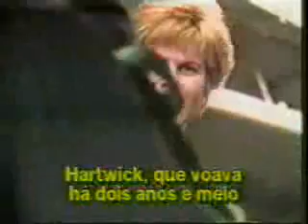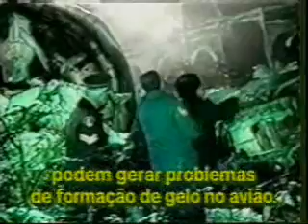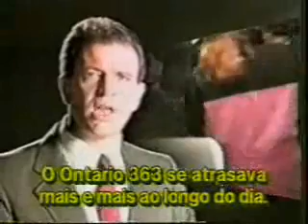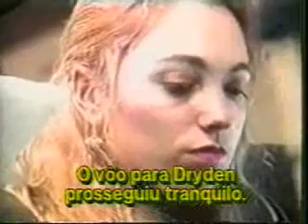The Dryden Accident Part-1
First accident investigation including human factors